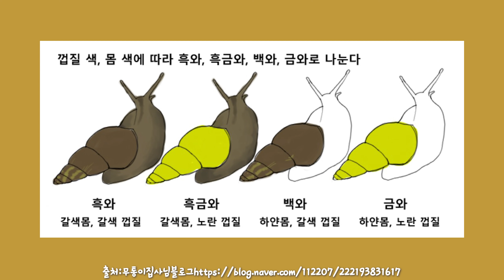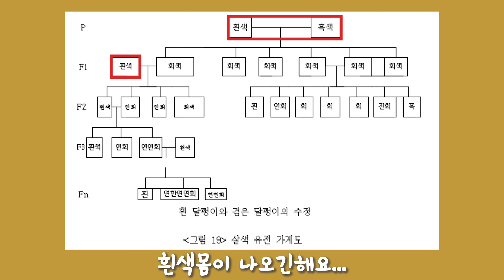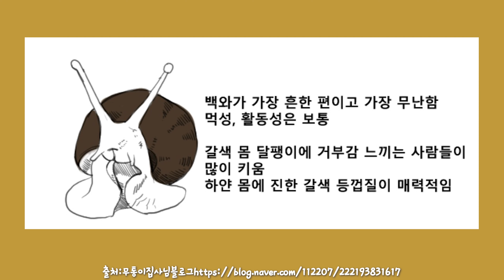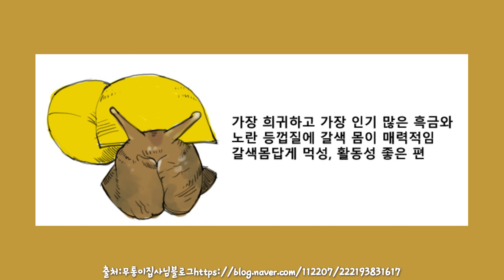와와종류알아보다가 생물유전공부하게생겼네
그냥 단순하게 생각해보면 니달리와 잔나 모두 조상중에 금와나 흑금와가 있었나봐요 ㅎㅎ
니달리와 잔나 둘다 헤테로인듯

항상 영상시청해주시고 댓글달아주셔서 감사함당♥

pdf파일인데 올릴 수가 없어서 링크걸어둡니다 ㅠ.ㅠ